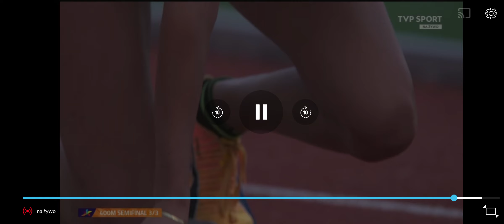Mistrzostwa Europy w LA 2022 półfinał 3/3 400mK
Justyna Święty-Ersetic